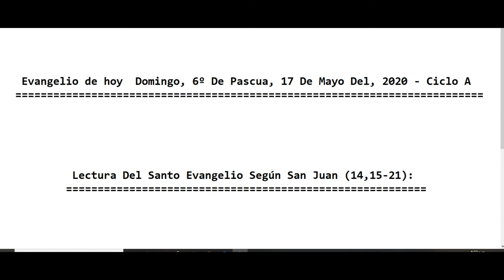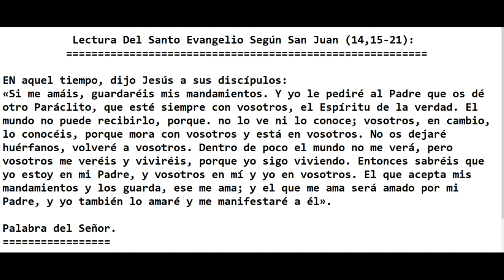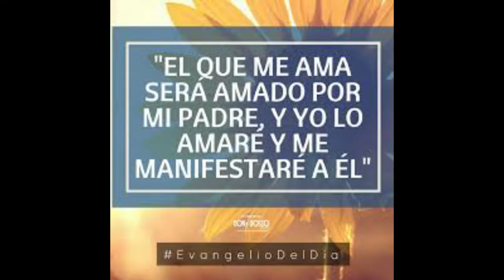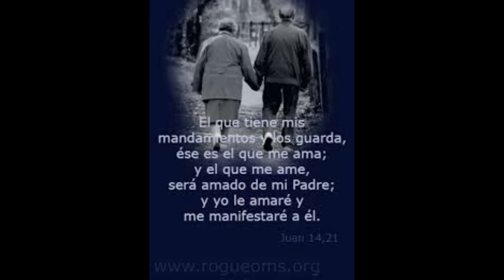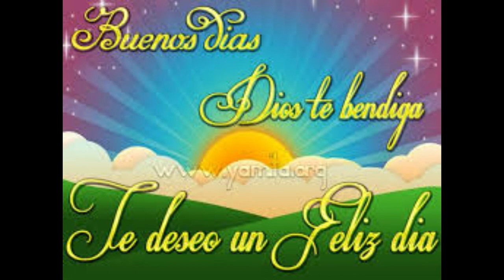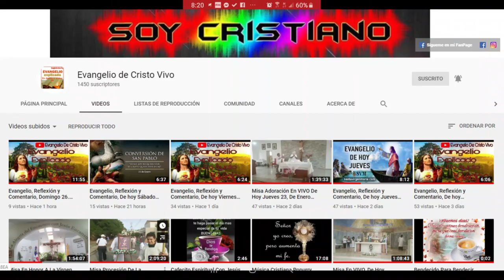Evangelio De hoy Domingo, 6º de Pascua, 17 De Mayo Del 2020 - Ciclo A. P. Alberto Dominguez(C.P).